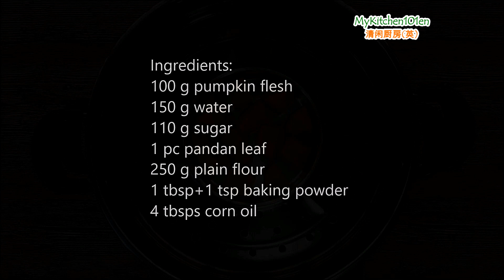Pumpkin Huat Kuih | MyKitchen101en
Pumpkin has natural orangey yellow colour, it makes nice orangey yellow colour Huat Kuih.